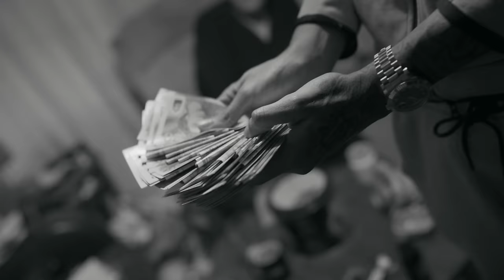BIG B - Young Adz (D-Block Europe) (Official Video)